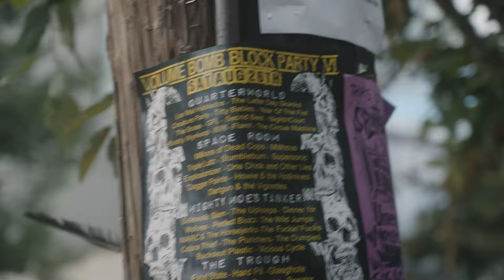FX3 | Into the Mosh Pit | Metal Documentary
Go check out Glashote's music or follow them on socials.

Thank you to everyone who helped make this project possible.

Band Members Interviewed
Jake Shaffer - Guitar / Vocals
Jordan Huston - Drums
Chad Johnson - Bass

Directed, Edited, Produced - Ryan Markiewicz
Cover Photography - Mollie Dorna
Special Thanks to Mollie Dorna, Kyle Gandy, and Emily Phad.